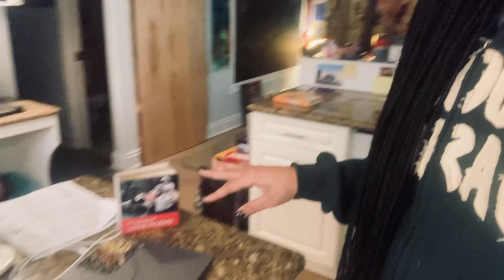Announcement Day: Governor General’s Lifetime Achievement Award in Classical Music Laureate